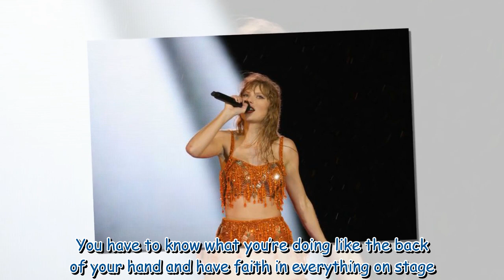Taylor Swift screams onstage at security guard in defence of fan